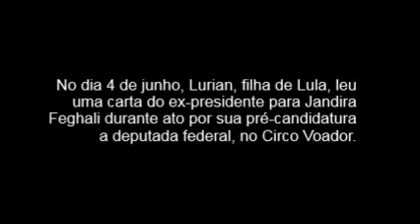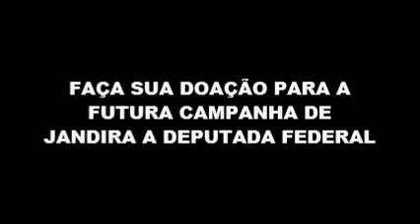A carta de Lula a Jandira Feghali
Confira uma carta emocionante do ex-presidente Lula à deputada Jandira Feghali (PCdoB-RJ), lida por Lurian

Sua associação oferece suporte às operações do dia a dia e é vital para o nosso sucesso e crescimento.